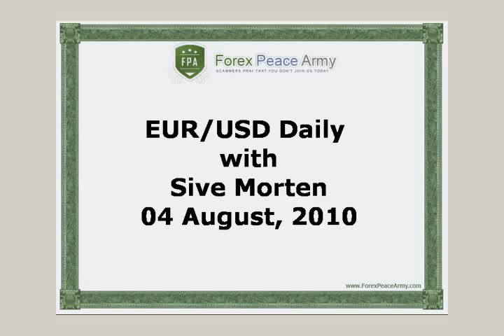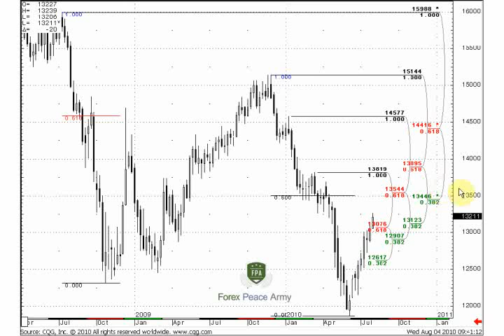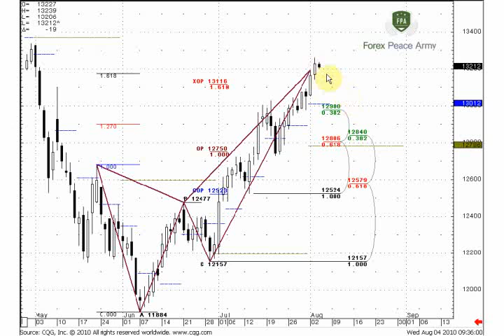ForexPeaceArmy | Sive Morten EURUSD Daily 08.04.10